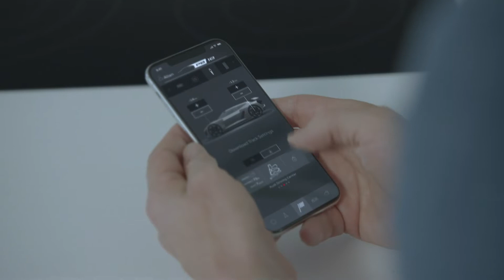Car Design: 2018 Audi PB18 e-tron Concept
All-electric PB18 e-tron concept car revealed. Full story